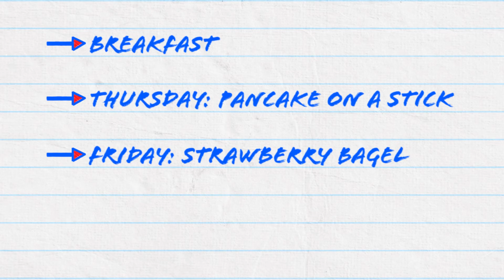september 23rd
OHS Announcemens